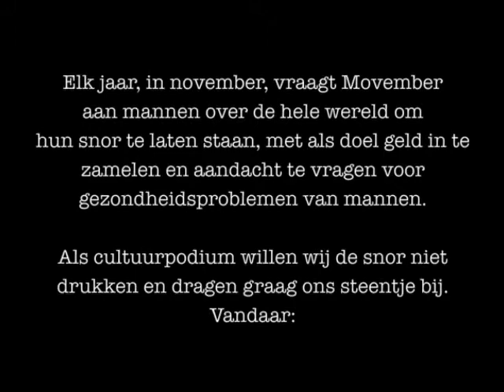MOVEMBER - EEN GESNORDE BENEFIET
Het is moeilijk om deze maand het snorrengeweld te ontwijken. Elk zichzelf respecterende man, of vrouw (don't judge), loopt rond met snor of iets wat daar voor door moet gaan.

Elk jaar, in november, vraagt Movember aan mannen over de hele wereld om hun snor te laten staan, met als doel geld in te zamelen en aandacht te vragen voor gezondheidsproblemen van mannen.

Als cultuurpodium willen wij de snor niet drukken en dragen graag ons steentje bij. Vandaar:

~ Met snor gratis entree
~ Per snor één euro naar Movember
~ Alle dj's hebben een snor
~ Ook vrouwen moeten een (plak) snor
~ Snorfietsen mogen naar binnen
~ Iets met snorkels
~ Dat zit wel snor!

Muzikale invulling door:

~ David Vunk (Sir Moustache)
~ Der Snorrelbekker
~ SnorBiets (F.V.)
~ Snor Dus
~ Rausch
~ Disko Matique
~ Helselingen Snorsystem

Kom je snor showen en je gezichtsbeharing vieren!